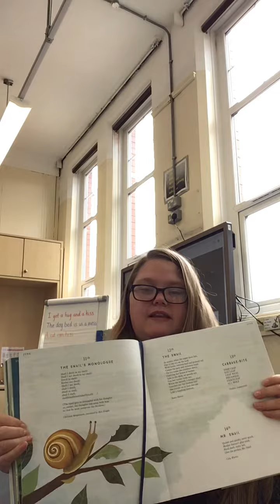A poem a day- 12th of June